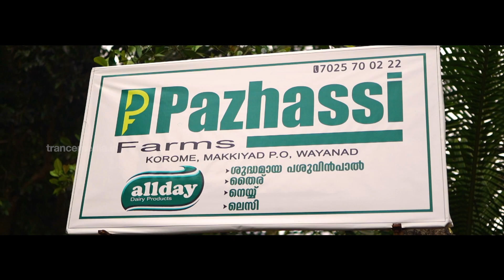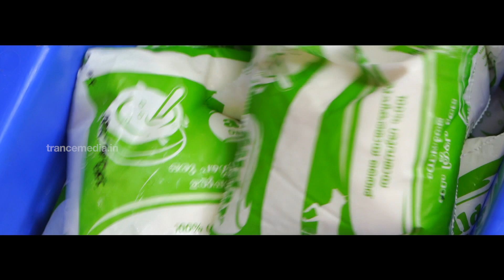All Day Fresh Milk From Pazhashi Farms Korome , Wayanad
Sony a7iii
Sigma 35 MM Art
Sigma 85MM Art
Rode Videomicro
Zoom H1n
Mini Documentry for the client All Day Fresh Milk Wayanad.Trance media production company creating Ad Films,Documentries,Promo Videos to grow your Business.